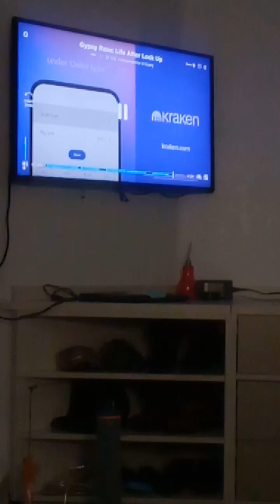Gypsy Rose's release from prison, my thoughts on husband, & cuddles ❤️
✨VIP Twitter: HotCOGoddess✨

🌟FREE ONLYFANS🌟
OnlyFans.com/Queen_Goddess69

❤️ VIP OnlyFans❤️
OnlyFans.com/HotCOGoddess

*Ur Mom Cassy*

Cassandra Paul
6780 South Galena Street

(I will unbox your gifts live!)

Thank you for being my family when I don't have any! I appreciate the support. ❤️

*Thank you for your support & love! I love all of you! ❤️ Do something today that makes you HAPPY! You owe it to yourself!* 😘